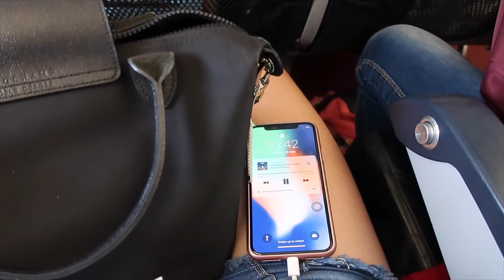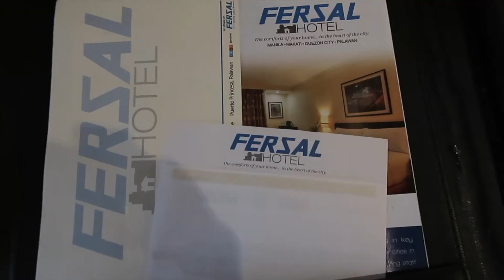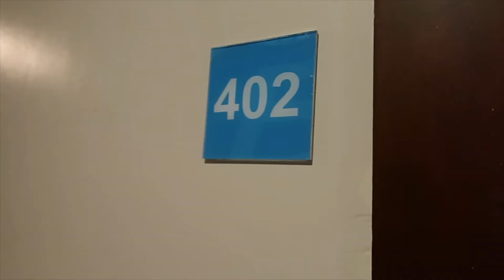Vlog #11: Trip to Palawan | Philippines